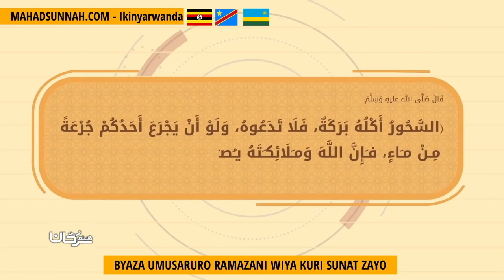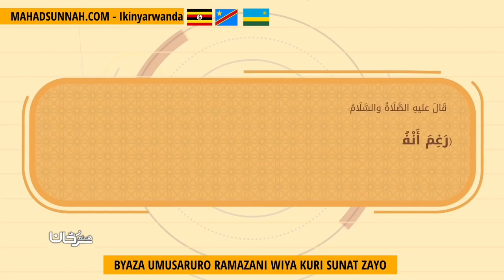BYAZA UMUSARURO RAMAZANI WIYA KURI SUNAT ZAYO - استثمر رمضان بسننه